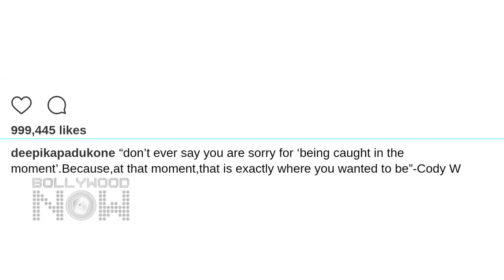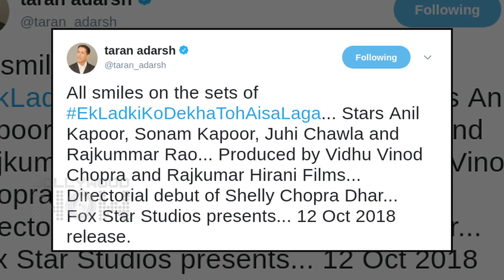Salman Khan In Trouble, Shahid Mira Love, Sonam & Anil Movie | Daily Wrap 16th Feb 2018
"Watch all the daily updates of Bollywood only on daily wrap on Bollywood now.

Report by: Abhishek Halder
Produced by: Triparna Rout
Editor: Rupesh Shinde